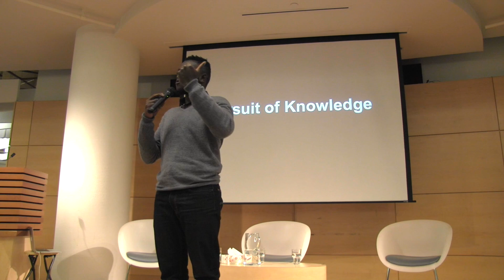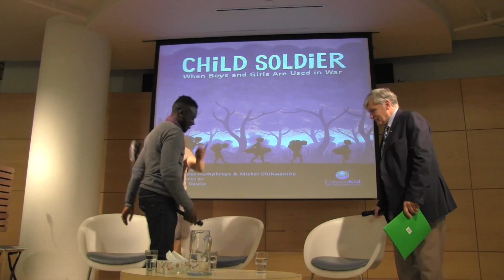Roméo Dallaire | Child Soldier Part 2 of 2 | Oct 6, 2015 | Atrium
Former child soldier Michel Chikwanine shares his story of being abducted by Congolese rebel. Joined onstage by Lt Gen (ret) Roméo Dallaire and co-author Jessica Dee Humphreys.